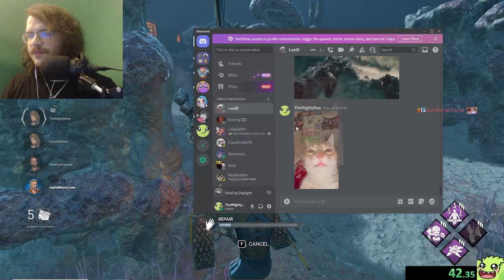SOLO QUEUE SURVIVOR VS NEMESIS